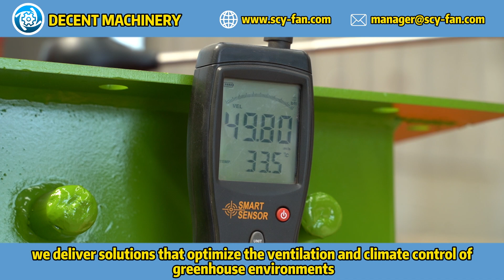How Do DECENT MACHINERY's Centrifugal Fans Improve Greenhouse Ventilation Efficiency?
DECENT MACHINERY's centrifugal fans support the operational efficiency of greenhouse ventilation systems by providing consistent and high-efficiency airflow that regulates temperature, humidity, and CO2 levels. Our fans ensure optimal growing conditions, enhancing crop yields and quality. Customers in the agricultural industry have reported significant improvements in greenhouse performance and energy efficiency with our fans. As a manufacturer and service provider, we deliver solutions that optimize the ventilation and climate control of greenhouse environments.
DECENT MACHINERY's centrifugal fans play a crucial role in supporting the operational efficiency of greenhouse ventilation systems. Our fans provide powerful and consistent airflow, ensuring optimal temperature and humidity control, which is essential for healthy plant growth and productivity. By maintaining a stable environment, our centrifugal fans help reduce energy costs and improve the overall efficiency of greenhouse operations. Learn more about our high-performance centrifugal fans on our official